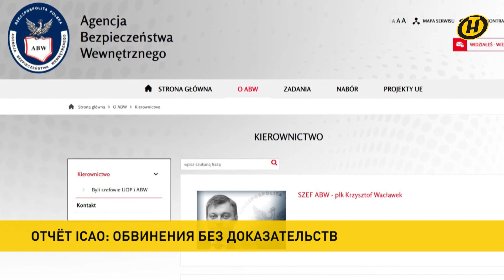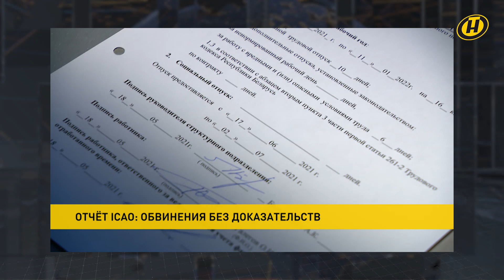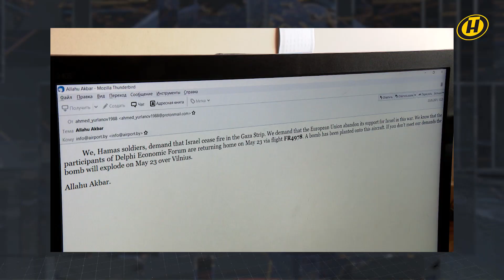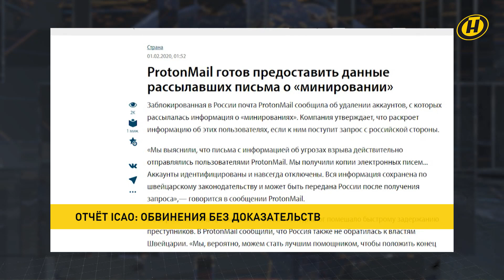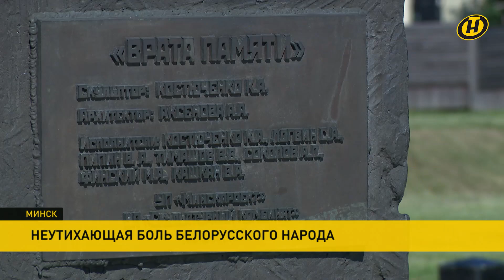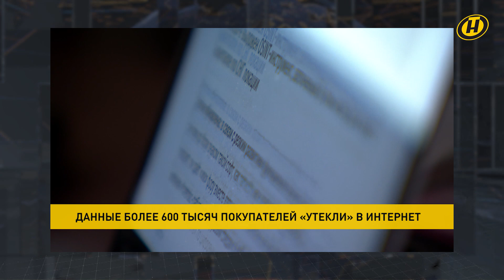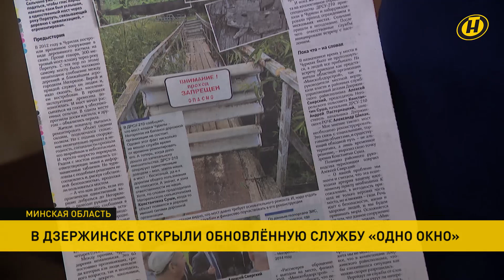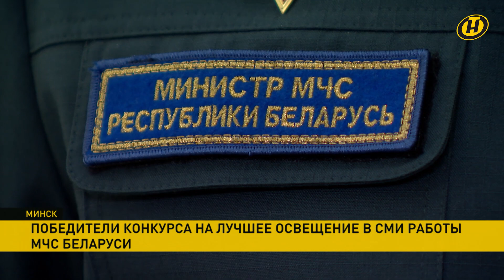Новости сегодня: Лукашенко об отчете ICAO; утечка данных белорусов; программа ОНТ получила награду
00:00 Смотрите "Наши новости" 20.30 от 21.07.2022

00:04 21 июля Александр Лукашенко дал большое интервью информационному агентству France-Presse.

12:27 Доклад ICAO по рейсу "Афины-Вильнюс": спецрепортаж ОНТ – как прошло обсуждение исправленного отчета?

23:21 Лукашенко подписал закон "Об изменении Уголовно-процессуального кодекса Беларуси".

23:59 Белорусские дипломаты посетили мемориальный комплекс Тростенец.

26:17 Данные более 600-сот тысяч покупателей одной из торговых сетей Беларуси "утекли" в интернет.

27:54  Глава Администрации Президента Беларуси Игорь Сергеенко провел встречу с жителями Дзержинского района.

31:27 Урожай-2022: первые тонны озимого ячменя убрали в сельхозпредприятии "Александрийское".

35:13 Помощники Президента посетили предприятия в Минске и Новолукомле.

36:43 Анонс программы "Марков. Ничего личного". Полный выпуск тут

37:23 Программа ОНТ "Тревожная кнопка" стала лучшей в оперативном освещении чрезвычайных ситуаций.

38:39 Прогноз погоды на 22 июля: много солнца, осадки маловероятны, но в выходные – дожди и грозы.